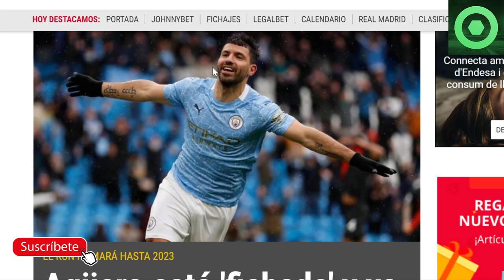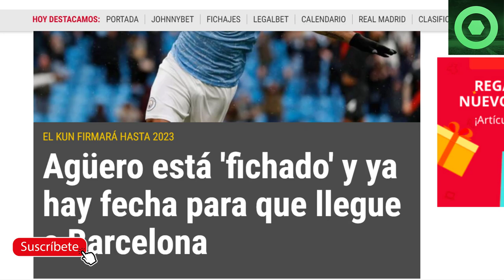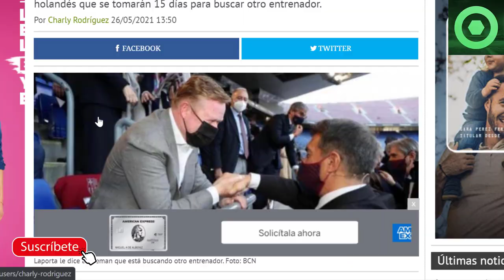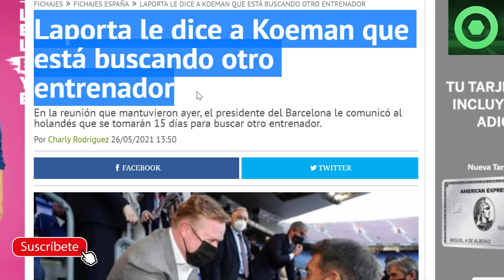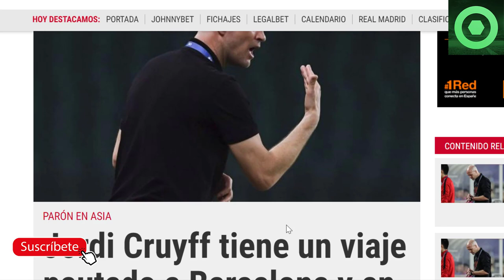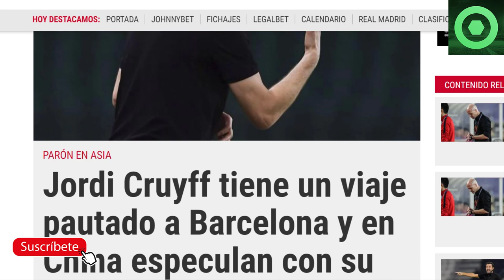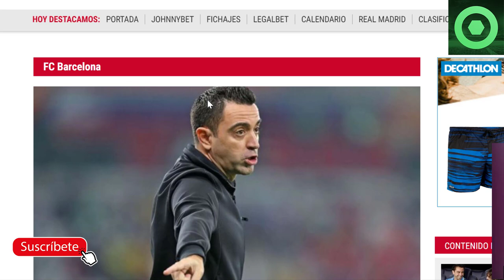🔴 HUMILLACIÓN a KOEMAN 🔴 KUN LLEGA a BARCELONA el día...🟥 JORDI CRUYFF al BARÇA?🔴 GRIEZMANN 🔴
Fuentes:
fcbarcelonanoticias
besoccer
fichajes net